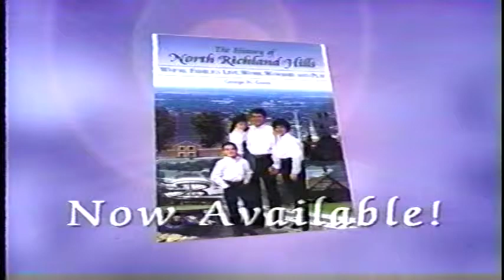Living Well with Ann Beal: Healthy Relationships with Boundaries (Part 1)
Ann interviews licensed counselor, Sharon Stephens, on the importance of boundaries in healthy relationships.